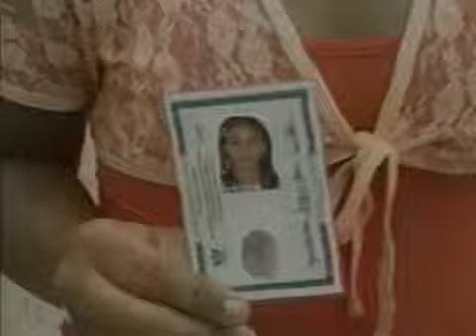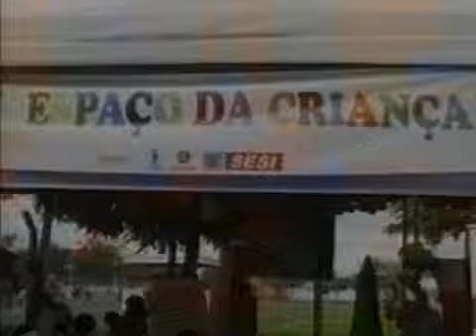Dia D da Ação Global 2013 em Sousa bate recorde de público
O dia D do Programa Ação Global bate recorde de atendimentos em Sousa - Alto Sertão da Paraíba. O município recebeu pela segunda vez o evento que tem duração de uma semana e oferece serviços variados a população. Tudo de graça!

Quer saber mais? Deixe o seu comentário.